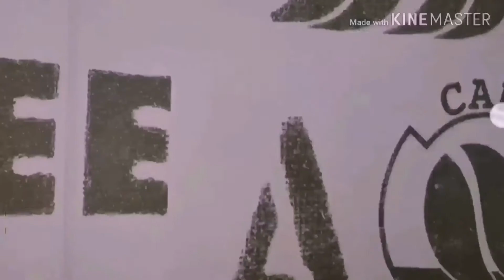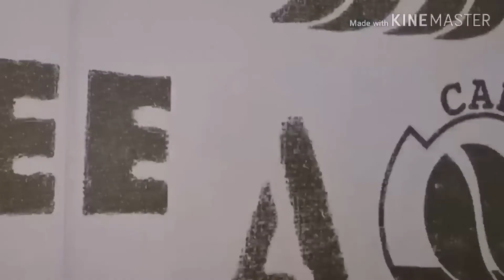Throwback Photos : Narda Acoustic (Reupload from July 13, 2007)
From Old Youtube account,
(repost video only)